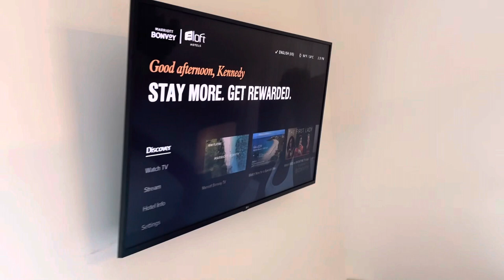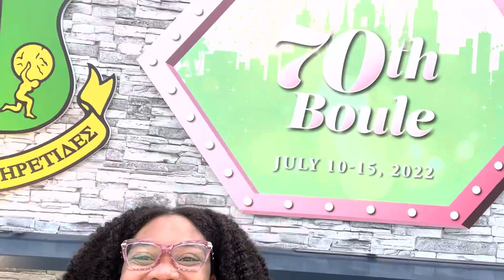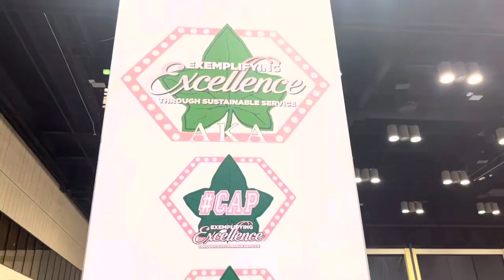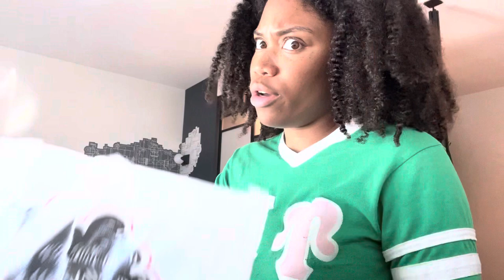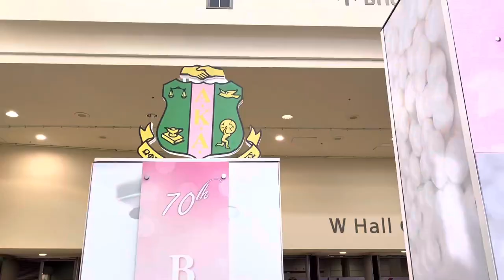SORORITY VLOG | ALPHA KAPPA ALPHA 70th BOULE (Part 1) 💓💚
Hey everybody! It’s my first time at Boule, and I’m so excited to share my experience having a great time in the presence of all my sisters! Lots of cute and funny things are in store for this boule in Orlando, Florida!